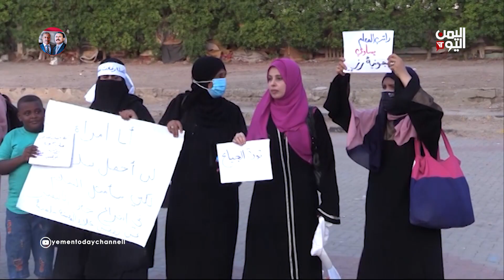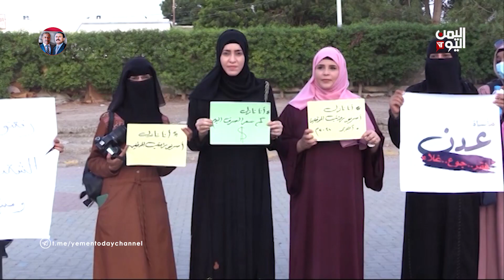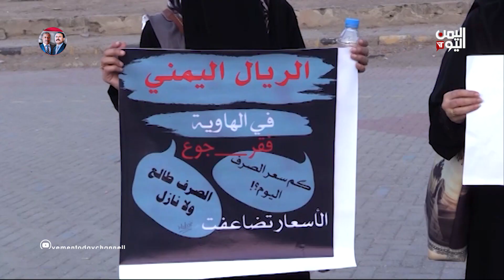عدن - وفقة نسائية للاحتجاج على تردي الأوضاع المعيشية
"تقرير : فادي بجاش

نظمت نساء في عدن وقفة للاحتجاج  على  تردي الاوضاع المعيشية وانعدام ابسط الخدمات الحياتية  والمطالبة  بتوفير تلك الخدمات وتحسين اوضاع الحياة الاقتصادية وغيرها من المطالب الحقوقية الخاصة بالمواطنين ."

تليجرام